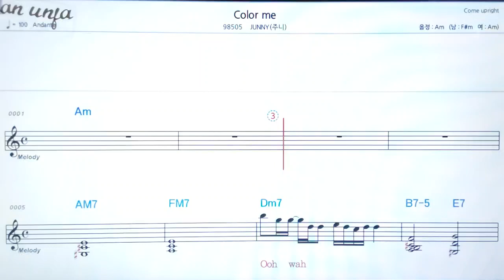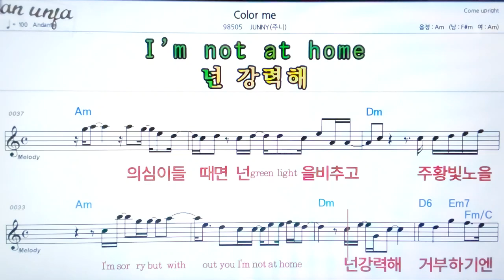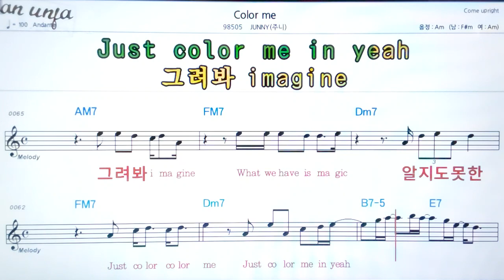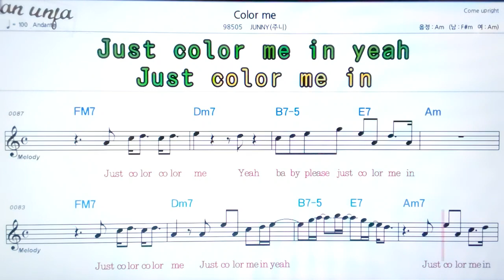Color me/Junny👍악보, 노래,기타 코드,가사,Karaoke*카라오케 반주